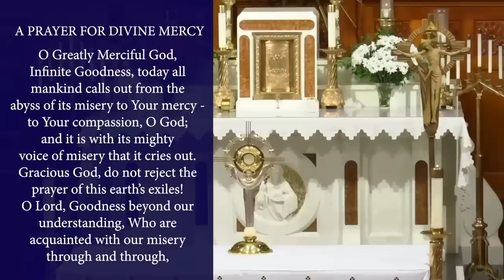Tue., April 18 - Chaplet of the Divine Mercy from the National Shrine